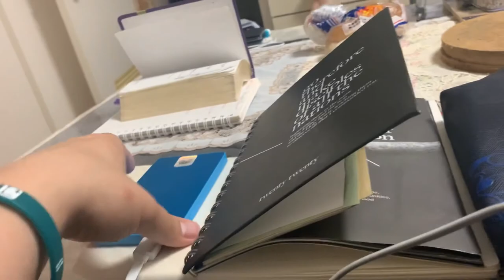Ken’s Life in Japan - Sunday Vlog #02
“As iron sharpens iron, so one person sharpens another.” - Proverbs‬ ‭27:17‬

Shalom guys!!
In today’s vlog I want to share how do we spent Sunday and How would we worshipping God :)
And also bonding with my church family
Talking and Joking, encouraging, pray each other and worshipping God together.
Praying & hoping those who are watching will be inspired in Jesus and also praying everyone would get connect with God thru this CoVid situation.
God bless you all and have a bright and delighted weeks with the Lord! (^_^)

Thank you for all your supporting me and giving me inspired
Love you and thank you to My LOG Fam, Sis Connie, Kuya Luigi & Ate Eye Lean

Video Edited at Ru Adobe Apps

Tribes

Sa Yahweh ang Sayaw

Love Liberty Life